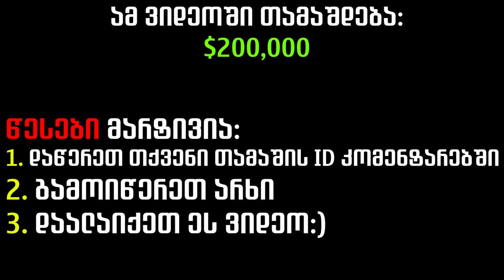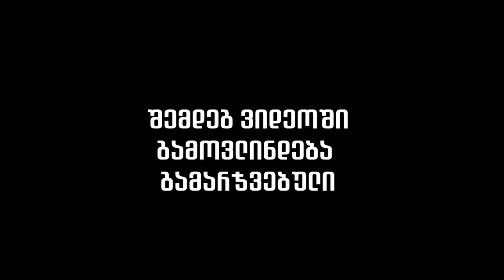მაგრად ვისვრი ! 😻 (+ გათამაშება 🎁) Grand Roleplay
Server IP rage2.grand-rp.su:22005
Grand Roleplay Server 2

⭐დარეგისტრირდით ამ ლინკით და შემოდით Grand Roleplay ს სერვერზე. ქართველები ძირითადად მეორე სერვერზე ვართ რორამე. +25K
დაგერიცხებათ 5 ლეველზე რომახვალთ.